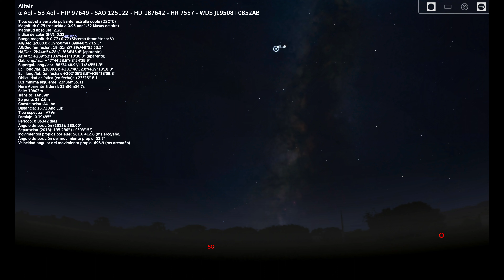Altair - Porto de Bares - 30 de Noviembre 2023